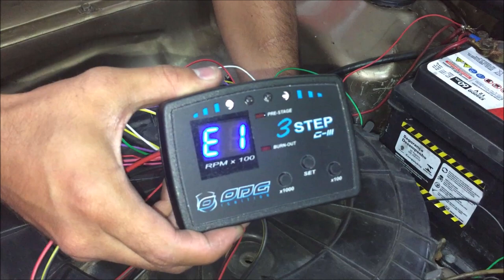3 Step ODG - Instalação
Vídeo de instalação do 3 Step GIII ODG.
Se aplica também a instalação básica do 3 Step PRO.

Caso o sistema de ignição do seu veículo seja diferente, solicite o guia de instalação ao nosso departamento técnico.